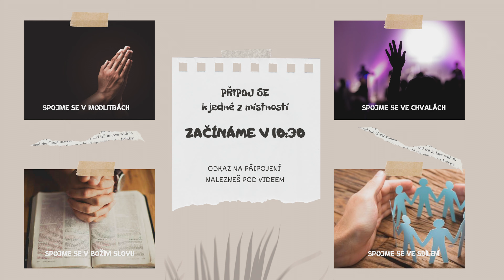Pavel Vašát | Velikonoce Seismos | 14 - 2021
Online bohoslužba Apoštolské církve Hosana ve Varnsdorfu 4.4.2021.